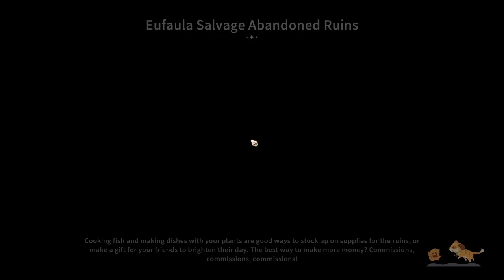My time at Sandrock ep 8